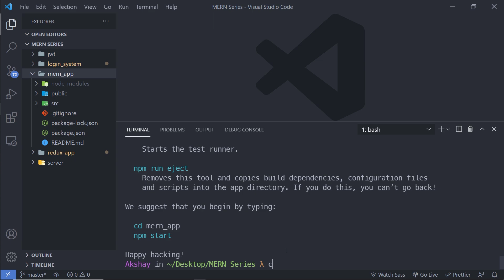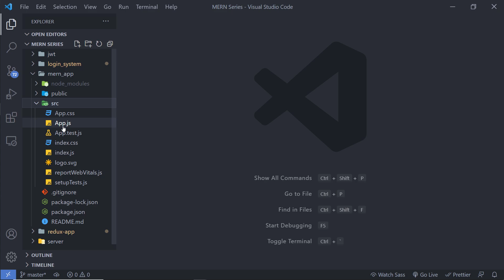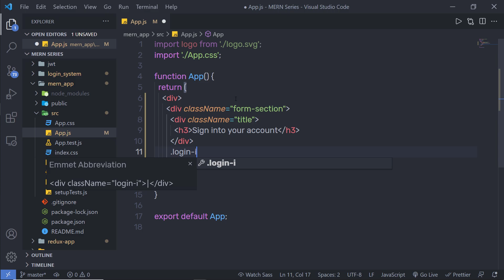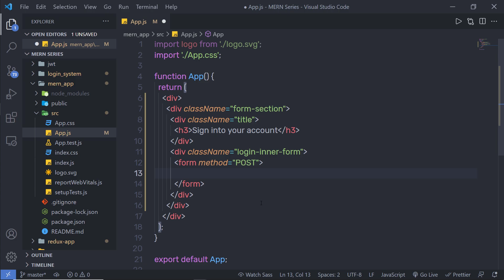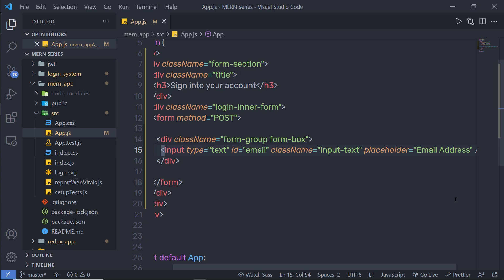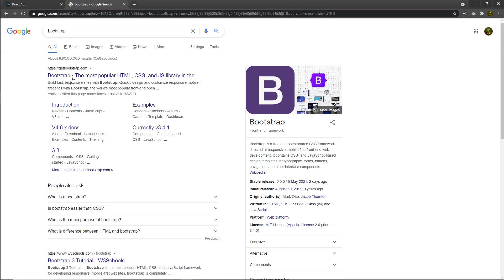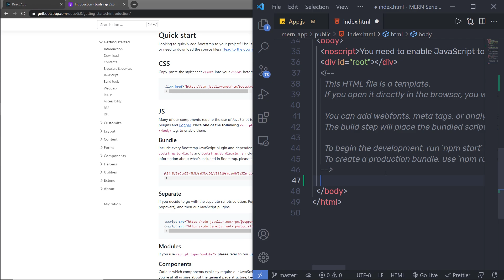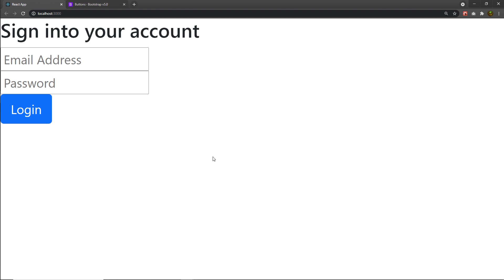Login Form - MERN Stack Series - 82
In this lecture, we are going to style the login form. we are going to create a react application and create a simple login form inside it.